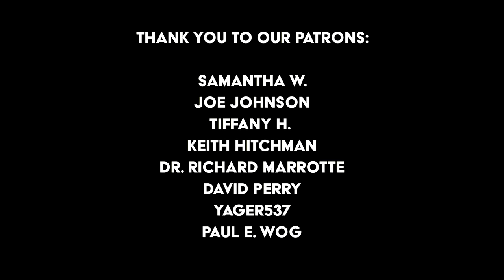24 Months On Mars: Objects Are Passing the Sun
Your contributions are appreciated so much and allow us to keep making videos about Mars.

In this episode, join the Perseverance rover and Ingenuity helicopter as they delve deeper into the mysteries of Mars. Experience captivating partial solar eclipses featuring the moons Phobos and Deimos, and observe the rover's meticulous sample collection from Martian regolith. Marvel at Ingenuity's flights over sand dunes, providing invaluable data to aid the design of equipment for future Mars missions. As we celebrate the 2nd Earth Year anniversary of this groundbreaking mission, watch how Perseverance completes it's main mission of depositing sample tubes in a location known as 'Three Forks'. - Written partially by GPT4 based on the video transcript (with edits by me, GPT4 still makes a lot of errors).

Credit: NASA/JPL-Caltech/MSSS/Cornell Univ./Arizona State Univ./SSI